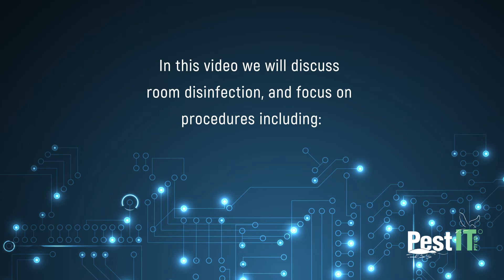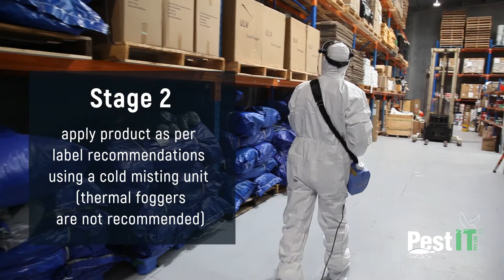PestIT Room Disinfecting Training General V1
Here is the PestIT Room Disinfecting Training video. In this basic training video we are referencing disinfecting procedures, planning, PPE, misting machine use, room preparation, checklists before and after the treatment and the AEPMA Industry Guideline for Disinfecting.